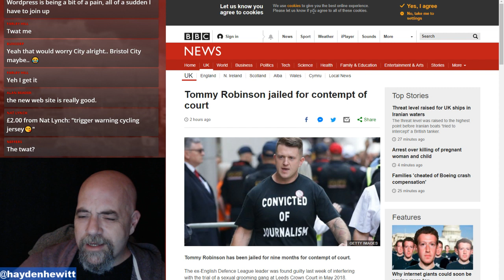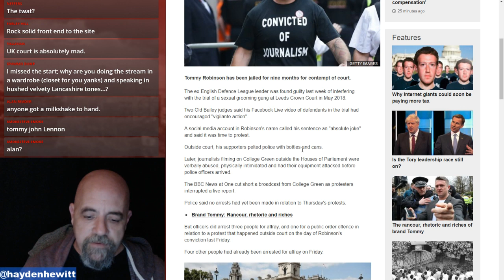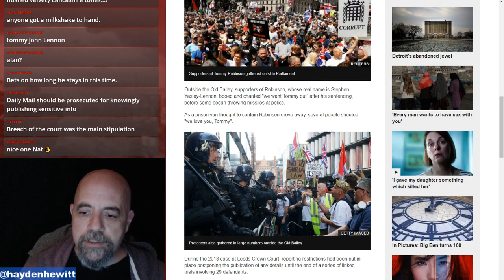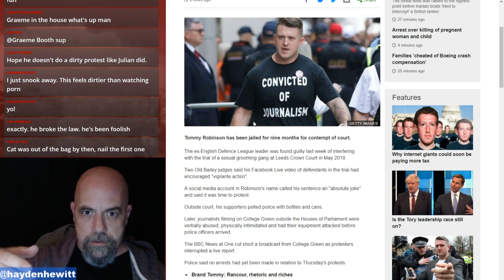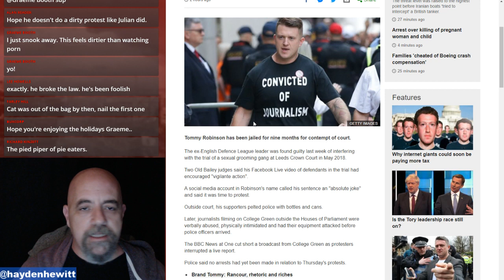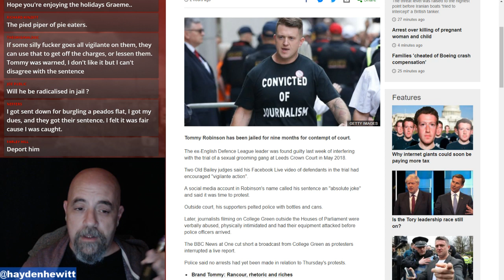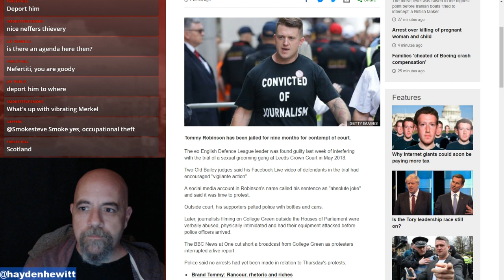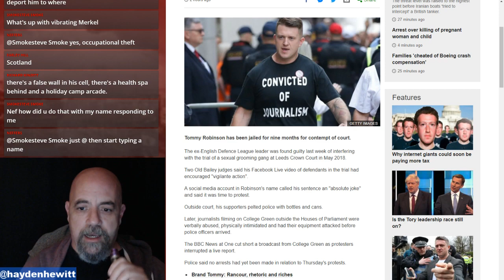Tommy Robinson Jailed... Was It Right?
Tuesday 10.30pm
Thursday 10pm

BTC 1GQ9wN6LfoTTwGvWbLShHrJFW5JDXciypG
ETC 0x6Ef29b9503F0CDF3d7E7260c96B1C2baa9678A90